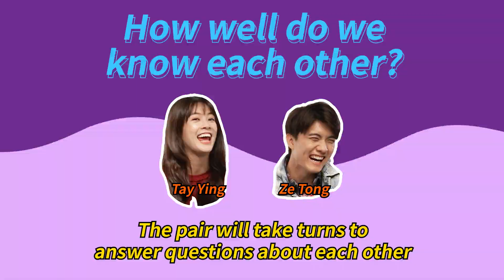How Well Do Ze Tong and Tay Ying from 'Slow Dancing' Know Each Other? | Cast Exclusives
Ze Tong and Tay Ying play a couple in 'Slow Dancing', but how well do they really know each other? Find out their favourite local celebrity, the most memorable scene with each other, and their first on-screen kiss..?

00:00 Highlights
00:21 Introduction
00:57 First time working with each other?
1:30 First impressions
2:23 Favourite colour
3:17 Favourite cuisine
4:16 Favourite animal
4:49 Pet peeves
6:33 Favourite local actor/actress
7:32 2 Truths 1 Lie
9:34 Most memorable scene with each other